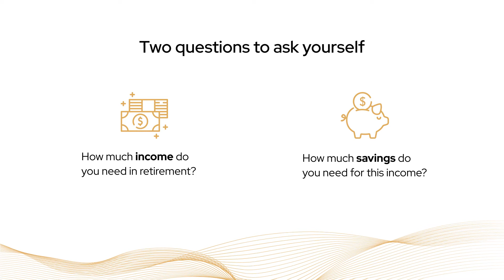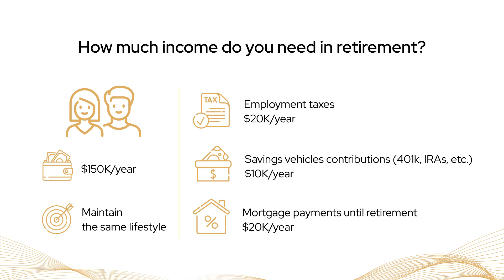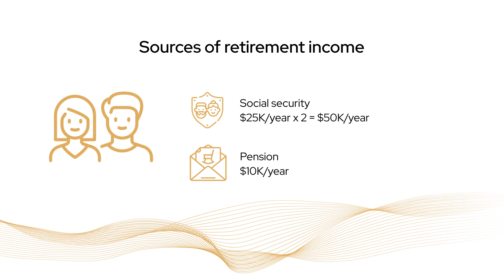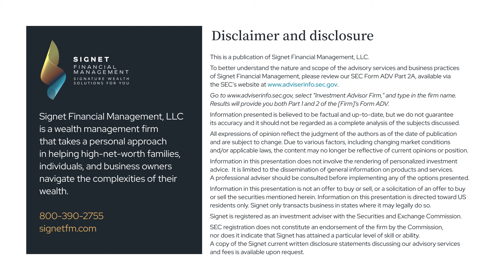How Much Money Do I Need to Retire?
Watch Daniel DiVizio, CFP® CRC®, Client Relationship Manager of Signet Financial Management explain what elements you should think about when planning for your retirement.

Signet Financial Management, LLC is a registered investment advisor with the U.S. Securities and Exchange Commission and serves as a fiduciary. Signet advisors will help you with:
• Financial planning,
• Investment strategies,
• Tax planning,
• Retirement planning,
• Insurance planning,
• Estate planning.
To protect and grow your wealth is our mission.